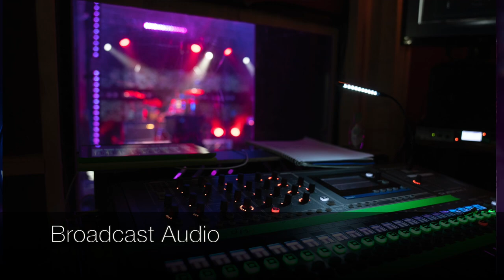Ghost Light Bunker - Mosaic Audio Visual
The Ghost Light Bunker is a purpose built streaming studio put together in response to the Covid-19 pandemic to provide an affordable, professional online broadcast space for the live theatre and performance sector.

7m x 5m performance space (max 7 performers)
Full lighting rig
Full audio rig for performance or band including monitors.
Upstage LCD screen effect wall (control by LX)
4 camera vision rig (3 static, 1 remote) with 2 computer source
Feedback monitor to stage for online comments
3 operators included for each 3 hour session